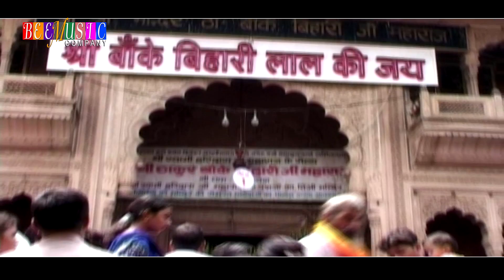Kaan Pakad ke Boli Maiya | Tilak Verma | Bee Music Company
Bee Music company Present “Kaan Pakad ke Boli Maiya” a Superhit Bhakti Sagar HD Video Song. Digital Partner & Parmote By "Mohit Jain".
We present to you Vikram walia & Surya Walia "Bee Music Company Bhakti Sagar” & Directed by Abhimanyu Sharma.

Video credits :-

Digital Partner & Parmote By :- Mohit Jain

Title Song :- Kaan Pakad ke Boli Maiya
Singer :- Tilak Verma
Lyrics:- Tilak Verma
Album :- Kanha Ka Deewana
Video Director & Editor :- Abhimanyu Sharma
Produce By :- Vikram Walia & Surya Walia
Label & Copyright :- Bee Music Company